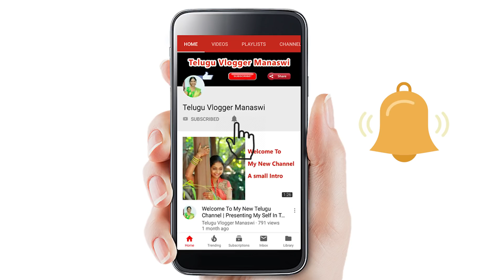మా డాడీ వేసిన పొడుపు కథను విప్పండి - నీతి కథను వినండి |Telugu Vlogger Manaswi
మా డాడీ వేసిన పొడుపు కథను విప్పండి - నీతి కథను వినండి